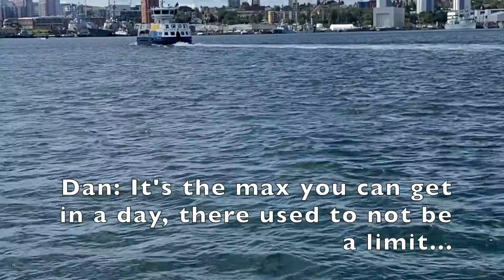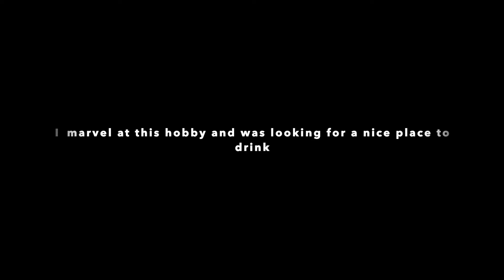Fishers of Men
A short documentary about urban pier fishing, kind of.